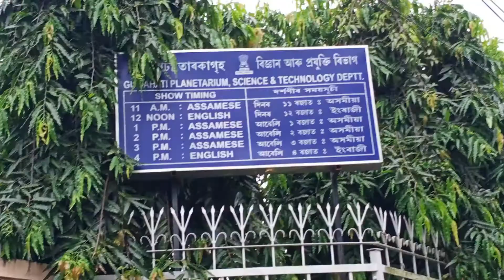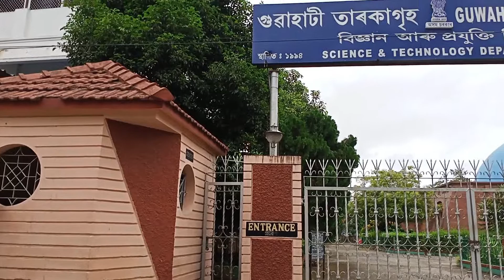Planetarium#skytheatre#Guwahati Planetarium in Guwahati,ASSAM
The Planetarium uses the Japanese Goto instrument. The hardware includes the Chronos starfield projector, Digital HD video projectors, and the Dolby sky theatre's sound system. The show software is also supplied by Goto.

 the regular Sky watching sessions conducted by the experts at the planetarium, special shows projected on a dome shaped overhead screen are the star attraction of the Planetarium. These shows are available in Assamese and in English and the timings are as convenient with enough entertainment at the planetarium museum and Science section to keep enthusiasts busy.
Location M.G. Road, Dighali Pukhuri, Guwahati
Type Planetarium museum and library
Director Kimnei Changsan
Curator Babul Bora
Public transit access State Transport